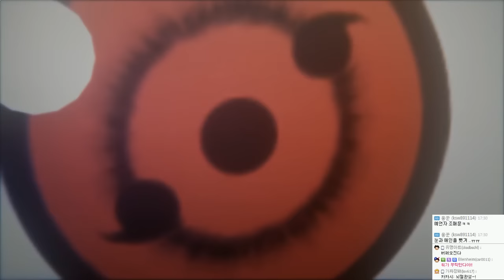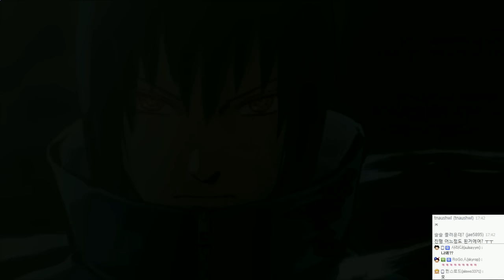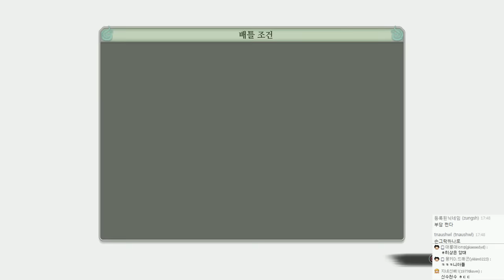나루토 나루토스톰4 ( 나루티밋스톰4 ) : 한글화 | 나루토 질풍전 | #04 - by조마문 (PS4) ( NARUTOSTORM4 NARUTIMATESTORM4 애니 보루토 )